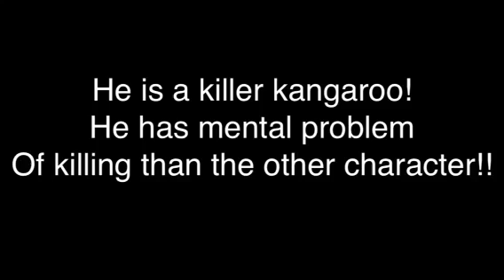character for "Help us design a new happy tree friends character" collaboration thing!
Share on twitter:https// for something!!